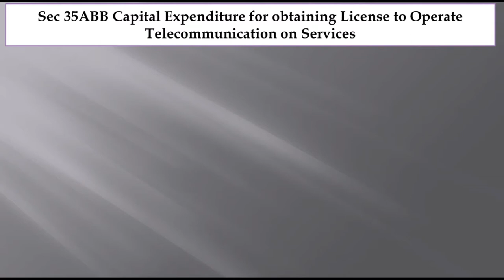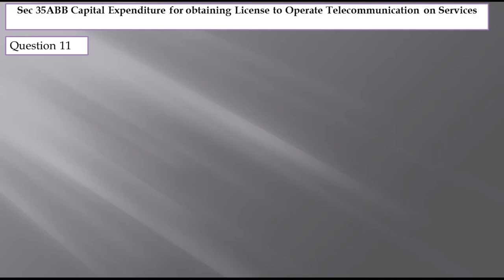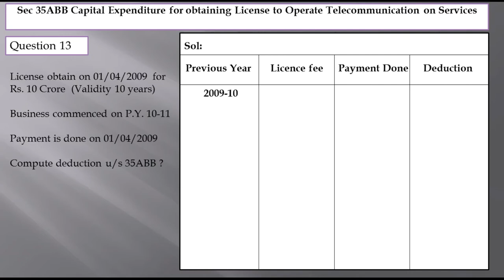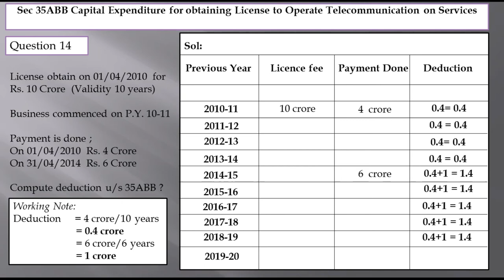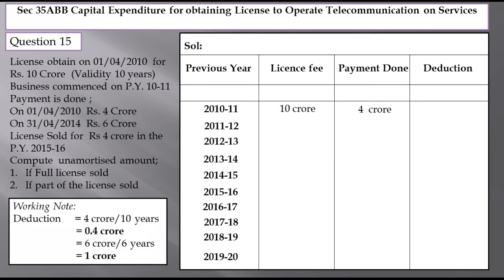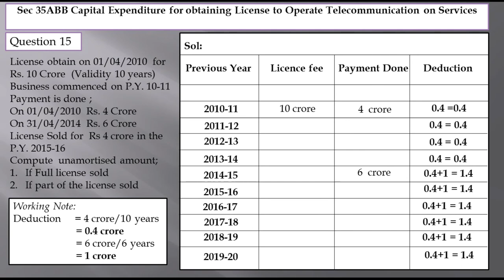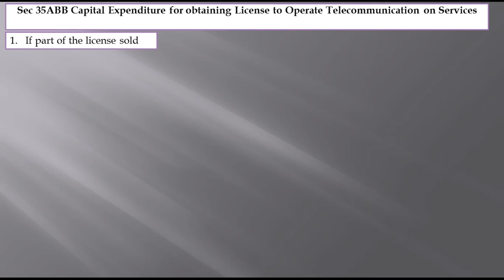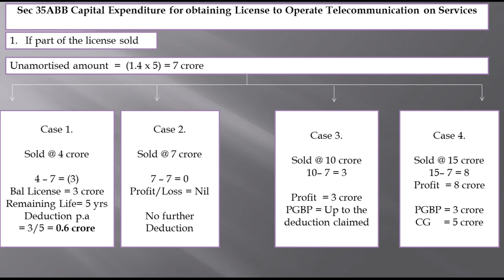16 Sec 35ABB (Malayalam) PGBP CA/CS/CMA/B Com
Sec 35ABB Capital Expenditure for obtaining License to Operate Telecommunication on Services